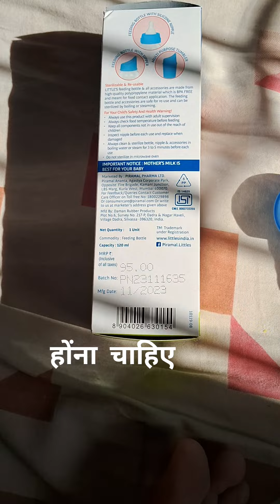क्या आपकी बोटल में हैं खांस बात जो सस्ते बोटल में नहीं हैं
Divya Maskare vlog  क्या हैं BPA FREE